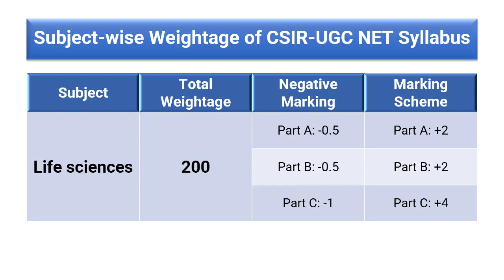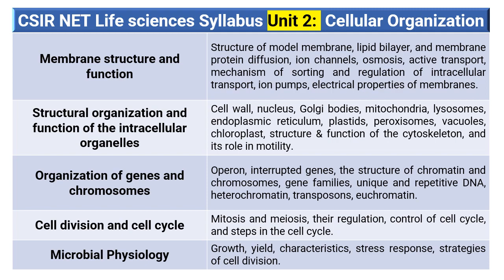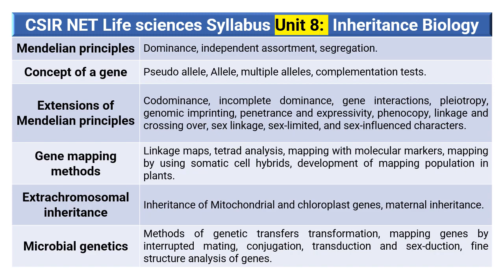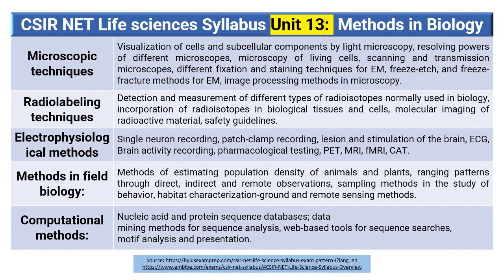csirnetlifescience syllabus pattern csirnetexam #2023 youtube lifescience ugcnet csirnet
This video is about the csirnetlifesciences